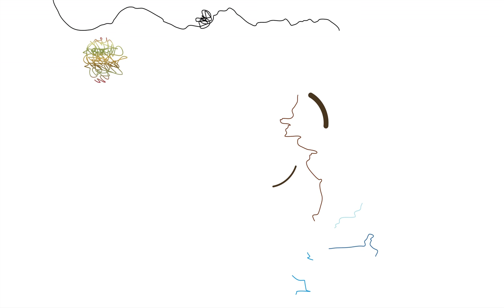pencil2_sxsch90-MVP_2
the 2nd of 2 interpretations of pencil2 by Marc Vilanova Pinyol on a 90 cm saxoschlauch.